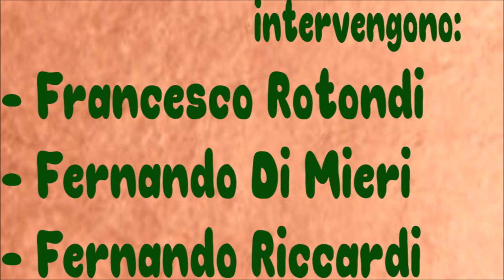𝐆𝐢𝐚𝐦𝐛𝐚𝐭𝐭𝐢𝐬𝐭𝐚 𝐕𝐢𝐜𝐨 - 𝐏𝐞𝐧𝐬𝐚𝐭𝐨𝐫𝐞 𝐍𝐚𝐩𝐨𝐥𝐞𝐭𝐚𝐧𝐨 𝐞 𝐂𝐚𝐭𝐭𝐨𝐥𝐢𝐜𝐨 - 𝐅𝐞𝐫𝐧𝐚𝐧𝐝𝐨 𝐑𝐢𝐜𝐜𝐚𝐫𝐝𝐢 & 𝐅𝐞𝐫𝐧𝐚𝐧𝐝𝐨 𝐃𝐢 𝐌𝐢𝐞𝐫𝐢 🔝🟢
Fernando Riccardi intervista Fernando Di Mieri sulla figura di Giambattista Vico, filosofo e giurista napoletano 🏳️‍🌈